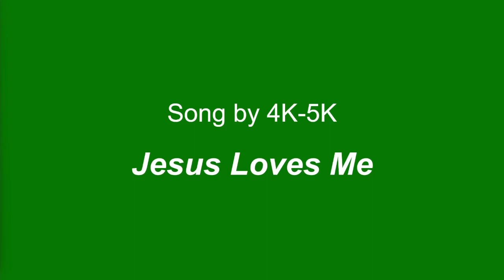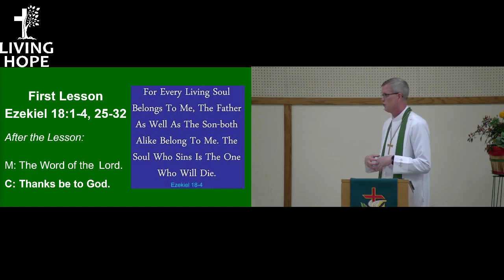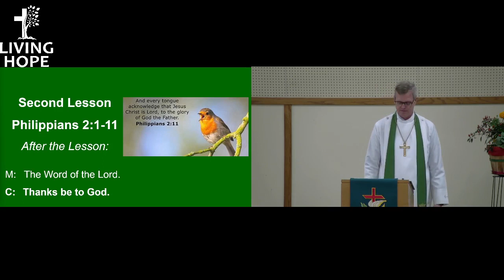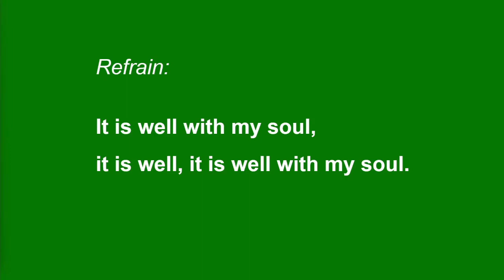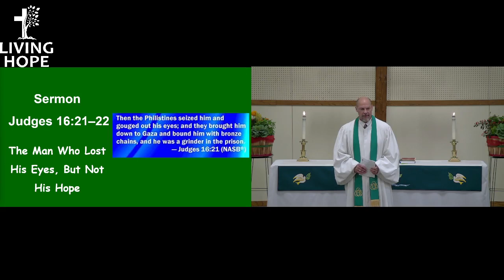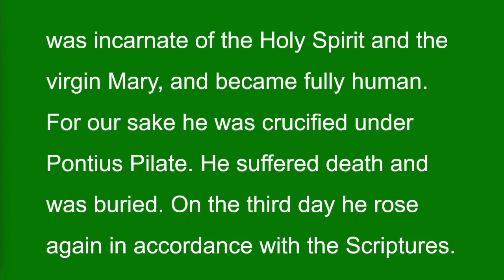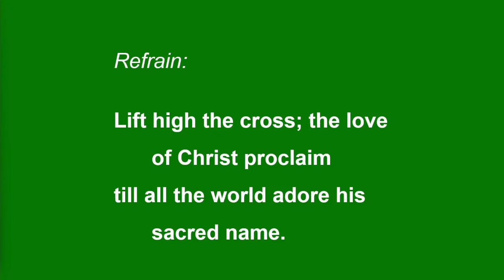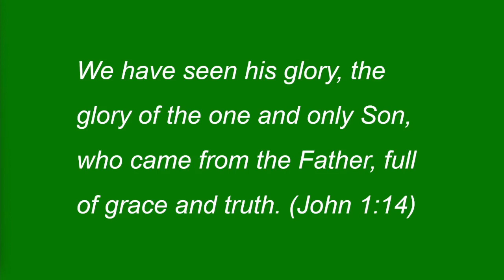Church Service for Pentecost 18, October 1, 2023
Pentecost 18

Our theme for Pentecost 18:
You have maybe heard the accusation or perhaps even made it yourself: “He’s so fake!” That charge claims someone’s friendliness or kindness is a sham. Such insincerity bothers us. We would generally rather someone be honest about how they feel about us than be fake.
Through a story Jesus teaches us that God feels the same. God doesn’t want us to simply go through religious motions like some sort of show. He sees right through that. God’s desire is that our repentance would demonstrate sincere sorrow over sin. God wants us to see the grace and forgiveness he has shown us in Christ, and in response, to love him back deeply and sincerely.

The sermon is based on the text from Judges 16:21-22
The Man Who Lost His Eyes, But Not His Hope

Serving us today:
• Preacher: Pastor M. Aufdemberge
• Organist: B. Bilitz

Used by permission: OneLicense 716451